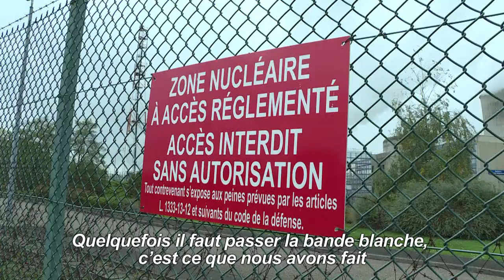Greenpeace défie EDF avec un tir de feu d'artifice à Cattenom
Deux jours après une mise en garde sur la sécurité des centrales nucléaires françaises, des militants de Greenpeace ont défié jeudi EDF en s'introduisant sur le site de la centrale de Cattenom (Moselle) afin d'alerter sur le risque autour des piscines de combustible usagé. Durée : 01:03